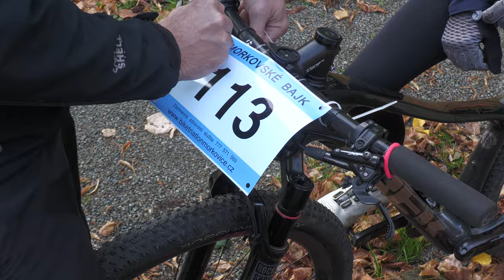Morkovské bajk 2021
MTB maraton na 27 km a 46 km - 9. října 2021